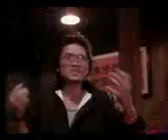VAN DAMM VS BOLO YANG SCENE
FILM JEAN CLAUDE VAN DAMME BEATS BOLO YANG WITH HIS EYES BLIND